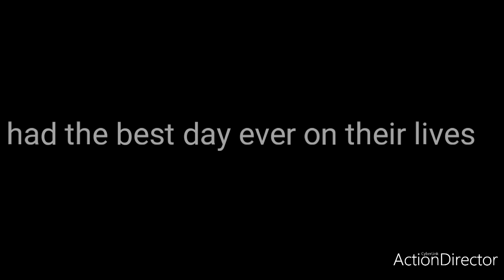South Park Adventures s15ep6 a fun Adventure